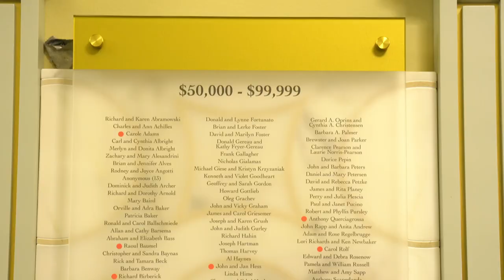NIU Founders Forum Wall - John Landgraf